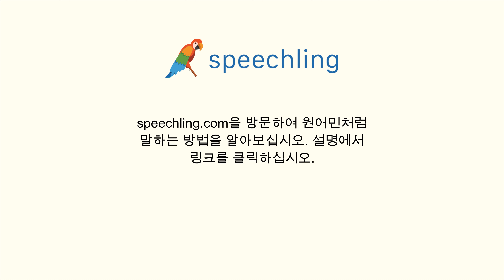러시아어로 "어떻게 사용하는지 모르겠어요." 말하는 법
남자 목소리 :
Я не знаю, как этим пользоваться.

남성 음성 번역 :
어떻게 사용하는지 모르겠어요.